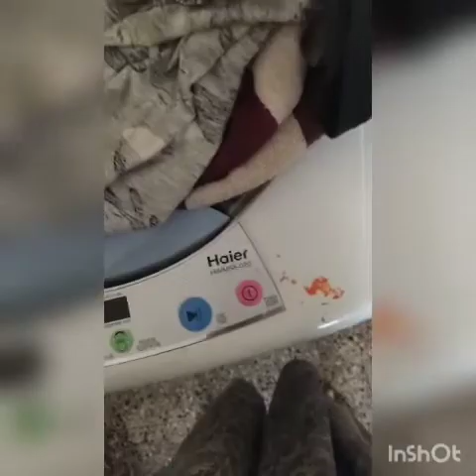Preparation of bread by using ghee and#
And preparation of tea# by using# solid Bru Because of# open cover by mistake #